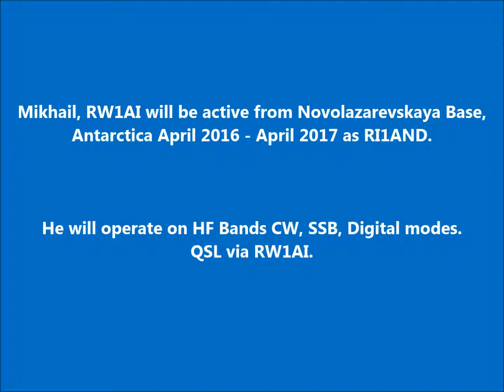RI1AND Novolazarevskaya Base Antartica. From dxnews.com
Mikhail, RW1AI will be active from Novolazarevskaya Base, Antarctica April 2016 - April 2017 as RI1AND.